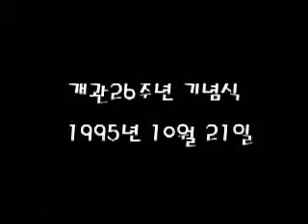Kyung Mu Hapkido, 1995, Seoul, Korea.